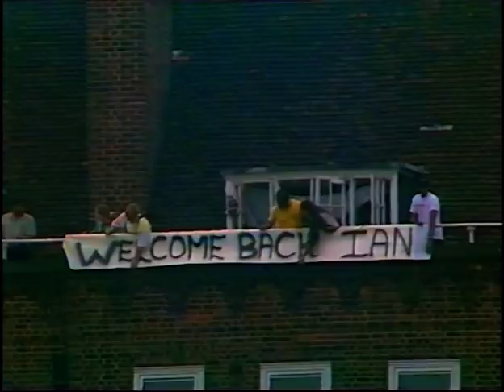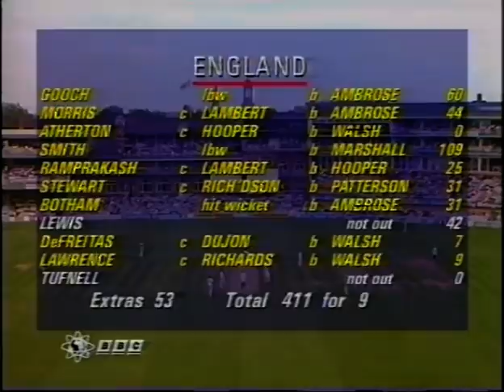ENGLAND v WEST INDIES 5th TEST MATCH DAY 2 THE OVAL AUGUST 9 1991 ROBIN SMITH IAN BOTHAM CHRIS LEWIS